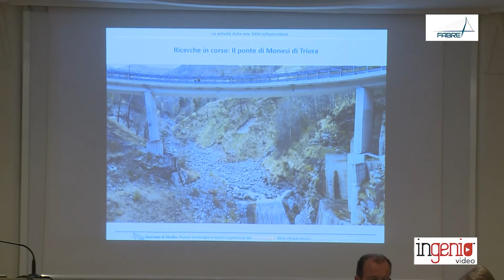Agnese Natali: il ponte di Monesi e l'attività conoscenza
Intervista a Agnese Natali (Università di Pisa - FABRE).  Attività di 1000 Infrastrutture e del Consorzio Fabre sul ponte di Monesi a Triora: attività di rilievo con il supporto dell'intelligenza artificiale. L'attività di conoscenza
Giornata studio Consorzio Fabre (Ancona, 27/06/2022)